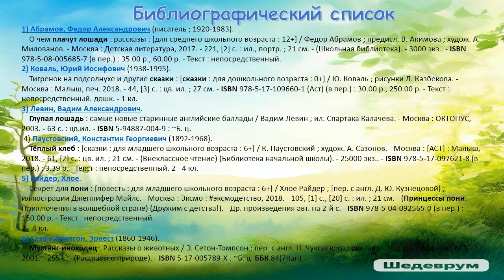Мифы и легенды о лошадях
Варавинская детская библиотека № 11 предлагает познакомиться со священными животными - лошадьми. Вам удастся узнать интересные факты о единорогах, Пегасе, валькириях, «троянском коне» и т.д.